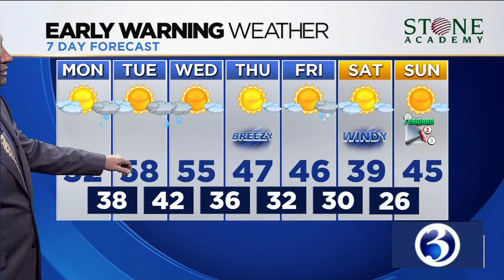Your Monday morning Alexa video briefing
Your March. 2 morning Alexa video flash briefing from Channel 3 Eyewitness News.